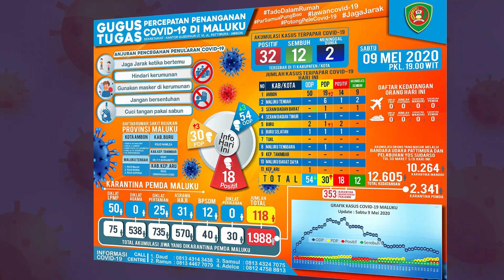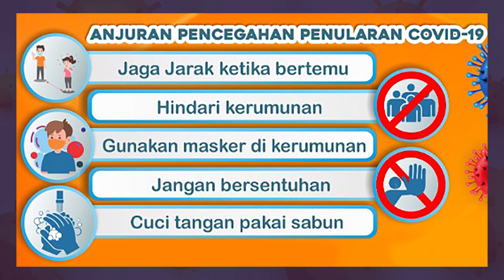Update Situasi COVID-19 09 Mei 2020 di Provinsi Maluku : 32 Positif, 12 Sembuh, 2 Meninggal